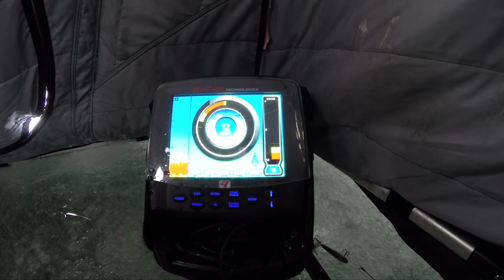Coaxing the Mid Winter Bluegill Ice Fishing Bite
1/5/2018

Went to see if we could get those sluggish mid-winter bluegills to bite and although it wasn't fast and furious we ended up with 33.

Items used:

Tuned Up Custom Rod Precision Noodle (what I used and my favorite way to fish ever)

Argofox
A Himitsu - Cease [Creative Commons]

Marcum LX7

Big Buddy Heater

Otter Lodge 1200 XT

Strike Master 4 Stroke 10"

Fish Species Caught and Personal Records to date that are known:
Largemouth Bass ~ 4lbs
Walleye - 9lb 3oz
Northern Pike -  10.75lbs - Dec 17, 2017
Rock Bass ~ 1lb
Paddlefish - 42lbs
Coho Salmon ~ 15lbs
Burbut -
Silver Pike ~ 3lbs
Cabezone -
Gafftopsail Catfish -
Sea Trout -
Redfish -
Pinfish -
Halibut ~ 30lbs
Yellow Perch -
Freshwater Drum/Sheepshead -
White Sucker -
Sauger -
White Bass -
Spiny Dogfish -
Rainbow Trout -
Goldeye -
Bluegill -
Orange Spotted Sunfish -
Pumpkinseed -
Green Sunfish -
White Crappie
Shorthead Redhorse -
Copper Rockfish
English Sole -
Quillback Rockfish -
Bullhead -

Winter Bluegills
ice fishing bluegills in Minnesota
Minnesota Mid Winter Bluegills
Light biting bluegills
panfish through the ice